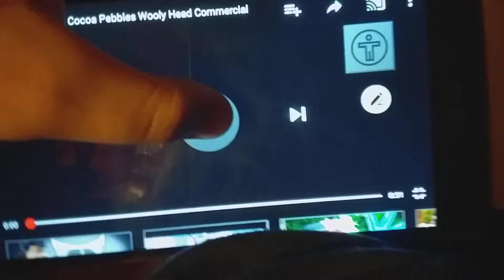September 14, 2019